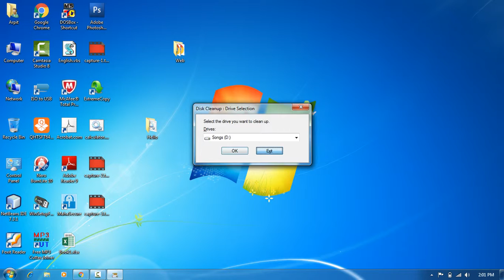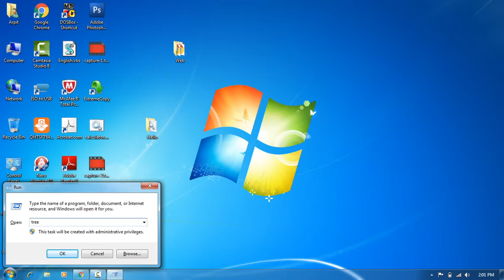How to remove virus without using AntiVirus [Hindi]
cleanmgr

prefetch

tree